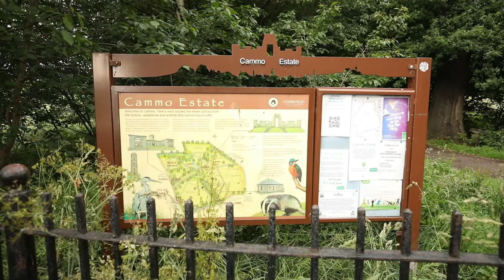Doggy Adventures at Camo Estate, Edinburgh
Bert and Molly enjoying a crisp Summer's morning walk at Camo Estate in Edinburgh.